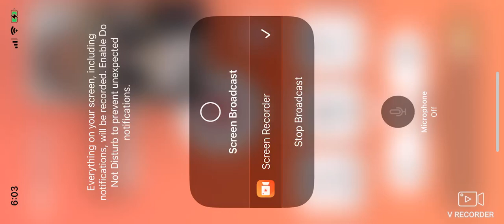SWFL Bald Eagles (Cam 2) 10/27/2024 06:03